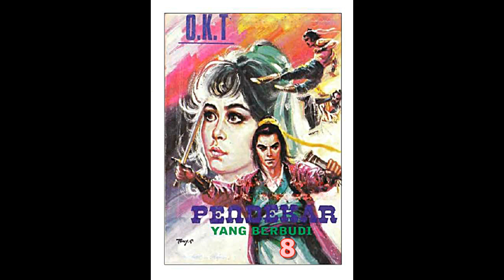Seri Cerita Silat Pendekar Yang Berbudi Jilid 8